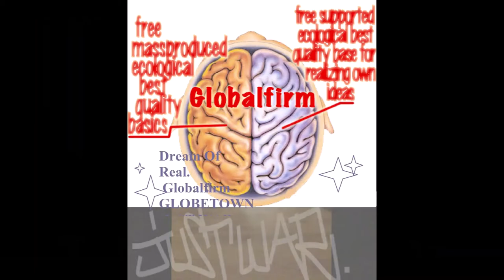Globalfirm 1289 GhostDogz JustWar